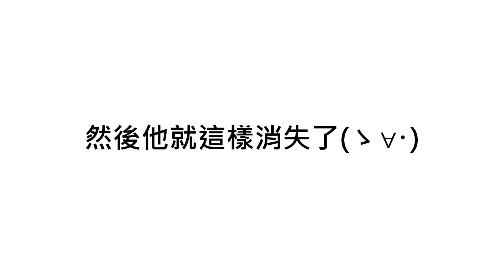【沁欸】CSO 禁衛軍居然有110發子彈？粽子手雷直升12個等級？弒神者不用換彈就能集弒神彈？超OP！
如果我們部隊的團員有做出什麼不對的事情
麻煩請附上證據證明
這樣我也比較好處理
感謝配合!